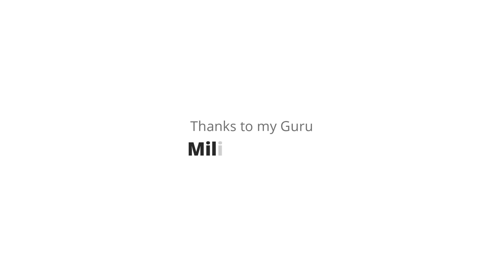MASKING TAP TRICK IN WATERCOLOR BY JAGADEESH NARAYANAN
This is an important Masking trick in watercolor painting, this is an Experiment for Beginners in Watercolor. Am just sticking masking tap in some part of the paper. some leaf shapes some triangles etc.. and finishing the painting process top of the masking tap. After dry am taking the tap. That time that highlight part remaining white because of masking tap. Just try this technique and do more good watercolor paintings.

Main tips:
1. Using of masking tap for watercolor.
2. Making blurred background with wet in wet method in watercolor.
3. How to make Bird in watercolor.
4. Minimal watercolor painting method.
5. How to fix the damaged watercolor brush.